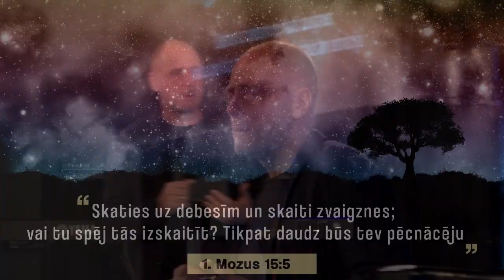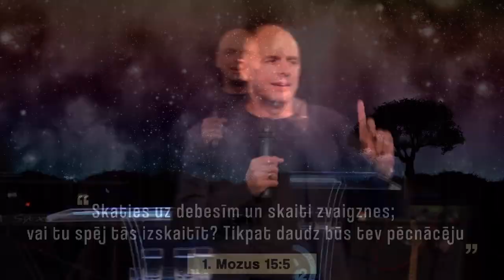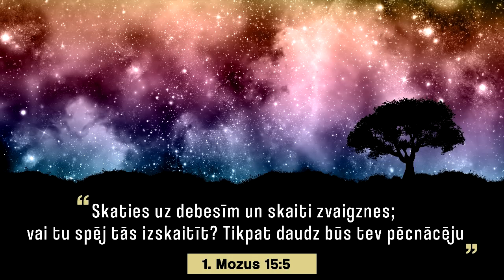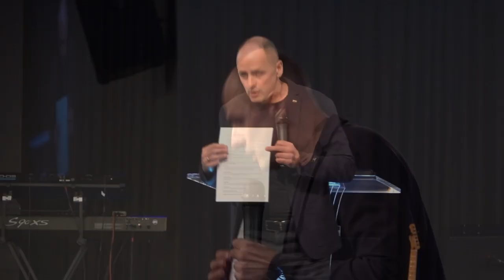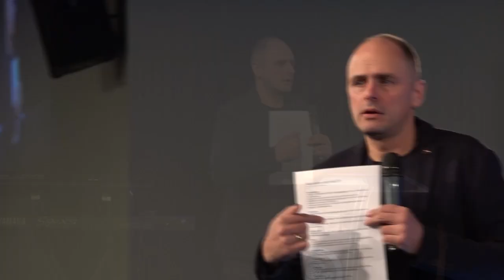Этот метод навсегда изменит твою жизнь. Проповедует M. Енцитис. 25.04.2021.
Единственный путь между небом и землей или единственная точка общения человека с Богом - это мысли. Перед тем, как появилось слово, была мысль. Одно слово для разных народов на разных языках может быть разным, но мысль одна и та же. Мы не делаем ничего, что не придумали до этого. Если в нашей голове обитают божественные мысли, то в нашей жизни будут божественные слова, божественные поступки и Божье благословение. Видение - это Божья мысль, объятая в образ. Какое у тебя мышление, видно по твоим достижениям сегодня. Есть шесть причин, почему мы не можем в своей жизни представить достаточно большое видение. Первая причина - непрощение или грех гнева, вторая - это грех страха, далее следует грех низкой самооценки, чувство вины, непринятие Божьих мыслей и мирские мысли, несовпадающие с Божьим Словом. Мы должны соединить себя с Божьими мыслями, побеждая шесть этих причин, а это возможно только если регулярно и интенсивно провозглашать Божьи мысли или сказанное о тебе в Божьем Слове. Когда наш разум будет наполнен Божьими мыслями, то там не останется места для низкой самооценки, непрощения, чувства вины и других небожественных мыслей.